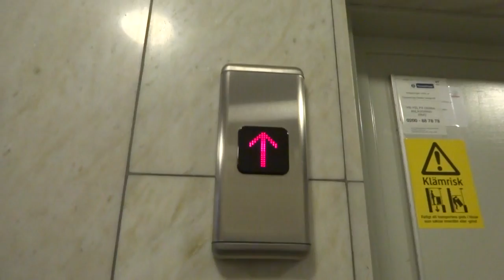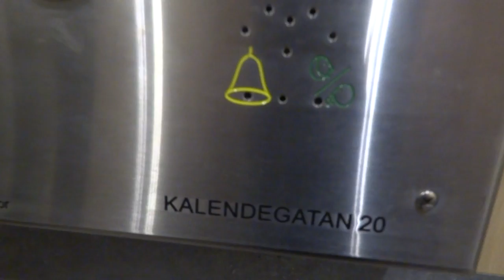ASEA-Graham (mod. by: ThyssenKrupp) traction elevator @ Kalendegatan 20, Malmö, Sweden.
Brand: ASEA-Graham.
Modernizer: ThyssenKrupp.
Type: Traction.
Capactiy: 800 KG / 10 Persons.
Year Installed: 1966.
Year Modernized: 2014.
Floors: 5 (*E* 1 2 3 4).